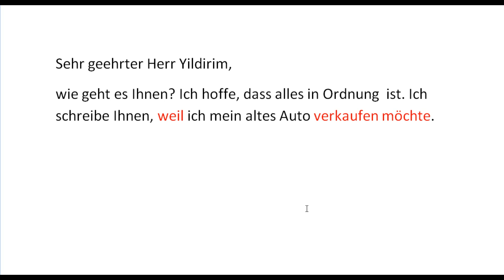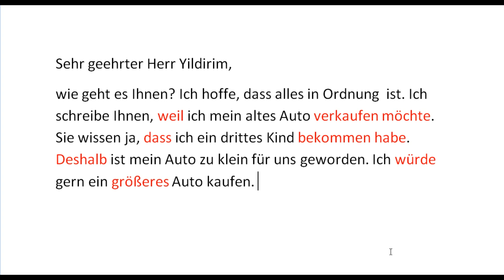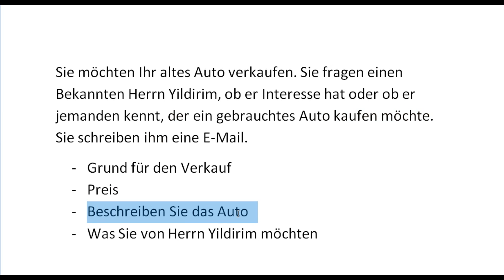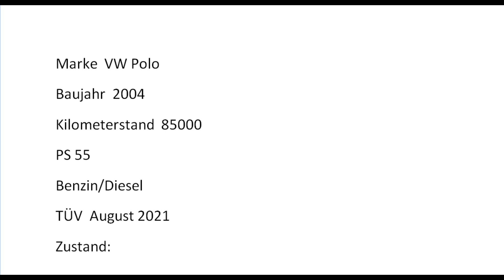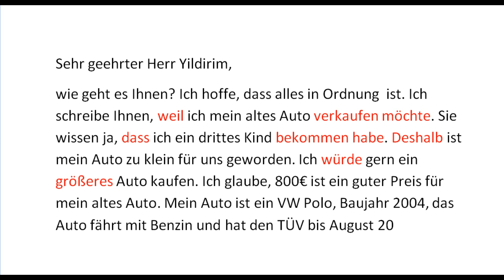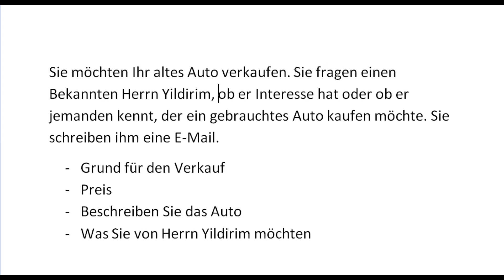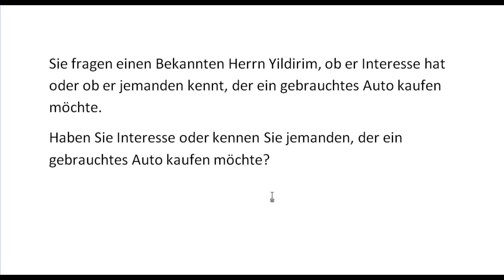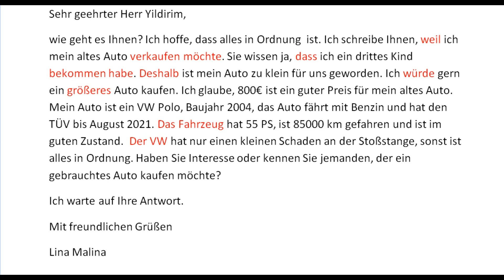Brief B1 DTZ Ich verkaufe mein Auto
Liebe Freunde und Freundinnen, in diesem Video schreiben wir einen Brief B1 für die Prüfung DTZ: Ich verkaufe mein Auto.

Sie möchten Ihr altes Auto verkaufen. Sie fragen einen Bekannten Herrn Yildirim, ob er Interesse hat oder ob er jemanden kennt, der ein gebrauchtes Auto kaufen möchte. Sie schreiben ihm eine E-Mail.
- Grund für den Verkauf
- Preis
- Beschreiben Sie das Auto
- Was Sie von Herrn Yildirim möchten

Sehr geehrter Herr Yildirim,
wie geht es Ihnen? Ich hoffe, dass alles in Ordnung  ist. Ich schreibe Ihnen, weil ich mein altes Auto verkaufen möchte. Sie wissen ja, dass ich ein drittes Kind bekommen habe. Deshalb ist mein Auto zu klein für uns geworden. Ich würde gern ein größeres Auto kaufen. Ich glaube, 800€ ist ein guter Preis für mein altes Auto. Mein Auto ist ein VW Polo, Baujahr 2004, das Auto fährt mit Benzin und hat den TÜV bis August 2021. Das Fahrzeug hat 55 PS, ist 85000 km gefahren und ist im guten Zustand.  Der VW hat nur einen kleinen Schaden an der Stoßstange, sonst ist alles in Ordnung. Haben Sie Interesse oder kennen Sie jemanden, der ein gebrauchtes Auto kaufen möchte?
Ich warte auf Ihre Antwort.
Mit freundlichen Grüßen
Lina Malina

Marke  VW Polo
Baujahr  2004
Kilometerstand  85000
PS 55
Benzin/Diesel
TÜV  August 2021
Zustand: ein kleiner Schaden an der Stoßstange, sonst alles i. O.